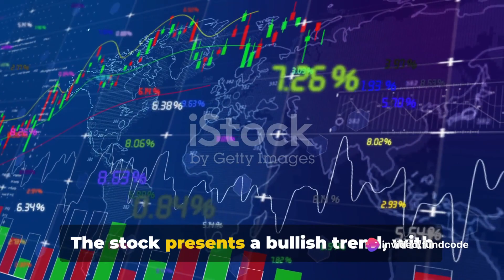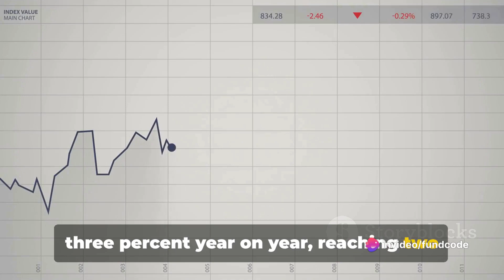Godfrey Phillips India Limited Latest News and Analysis | Fundcode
In this video, we delve into the operations, financial performance, and market dynamics of Godfrey Phillips India Limited, a prominent player in India's tobacco industry.

Join us as we analyze key factors that impact the company's performance and its positioning in the market. Gain valuable insights into the strategies that drive Godfrey Phillips India Limited's success in the competitive tobacco sector.

If you're interested in learning more about the business aspects of Godfrey Phillips India Limited, this video is a must-watch!

OUTLINE:

00:00:00 Introduction to Godfrey Phillips India Limited
00:00:32 Upcoming Events and Social Responsibility
00:00:44 Financial Analysis and Stock Trends
00:01:32 Conclusion and Business Insights